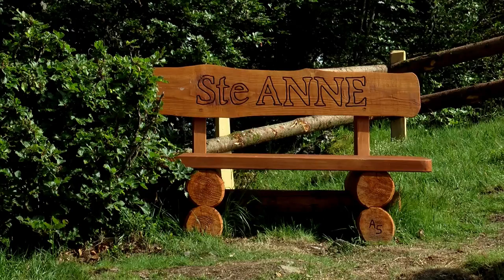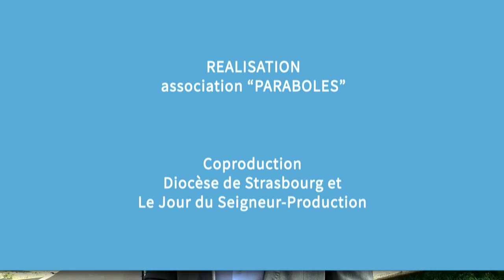Magazine Paraboles 683 (Le 15 août à Neunkirch • Bénédiction auberge du Treh • Sacrées Journées )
▶️LE 15 AOÛT A NEUNKIRCH
Cette année, L’archevêque de Strasbourg, Mgr Luc Ravel a présidé la fête du 15 août au sanctuaire ND de Neunkirch en présence d’un millier de personnes. Une journée consacrée à la vierge Marie qui a réjoui le cœur de tous les pèlerins.
•Reportage :François-Nicolas d’ALINCOURT – Jean Pierre BERTRAND

▶️AUBERGE DU TREH – CHAPELLE-ORATOIRE
C’est un projet un peu fou qu’à relevé Antoine Boithiot sur les hauteurs du Treh : construire une chapelle-oratoire. Une belle histoire qui a mobilisé de nombreux bénévoles et qui s’inscrit au plus intime d’une histoire familiale.
•Reportage : Hervé JEGOU - Rodolphe VIGNERON – Jean Pierre BERTRAND

▶️SACREES JOURNEES
Pour la première fois le festival sacrées journées accueille des chamans venue d'Asie et d’Amérique du Sud dans un lieu unique : le musée du Voodoo de Strasbourg. Une rencontre inédite et hypnotisante.
•Reportage : Antoine THOMAS